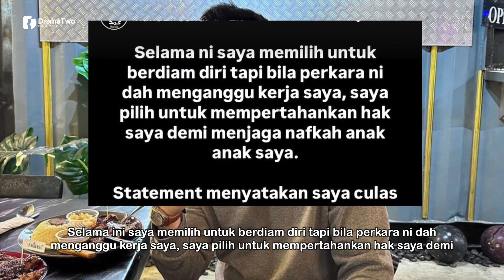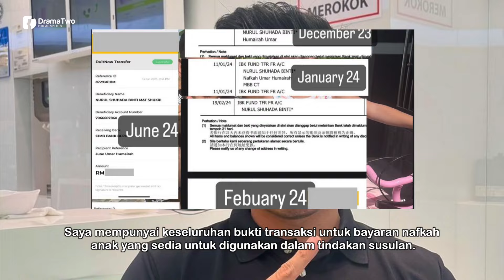"SELAMA INI Saya Memilih Berdiam" Hafidz Roshdi Pula Tunjuk Ini Di IG Stories!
Selepas didakwa culas memberi nafkah penjagaan anak, pelakon Hafidz Roshdi menerusi Instagram Story tampil menyatakan bahawa dakwaan terhadap dirinya itu sama sekali tidak benar. Hafidz membidas tindakan itu dan menerangkan tomahan yang dilemparkan terhadapnya adalah fitnah semata-mata.